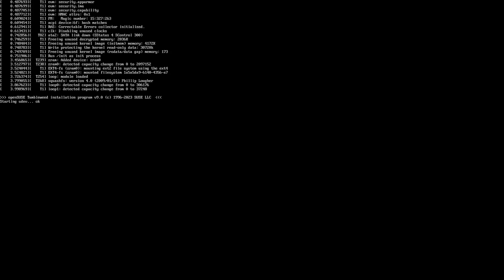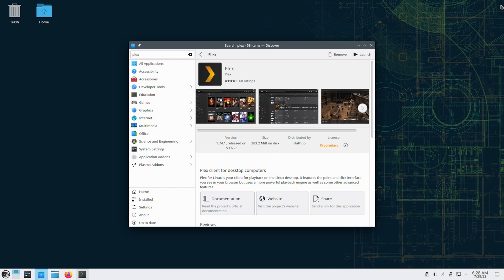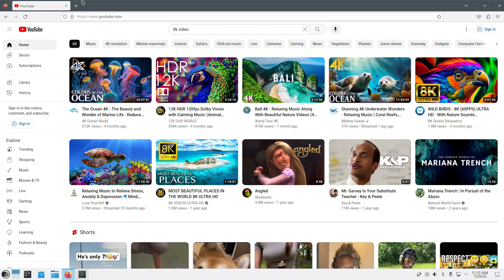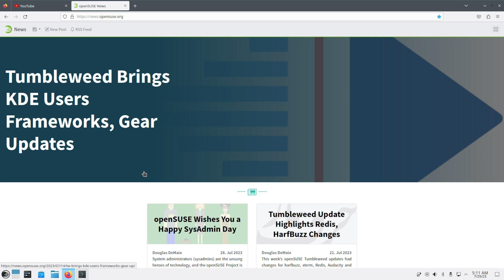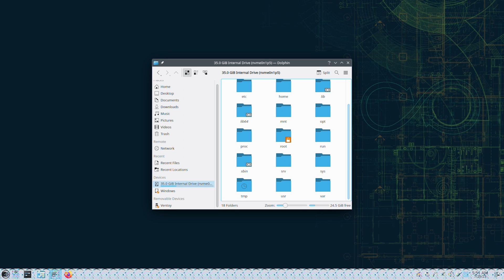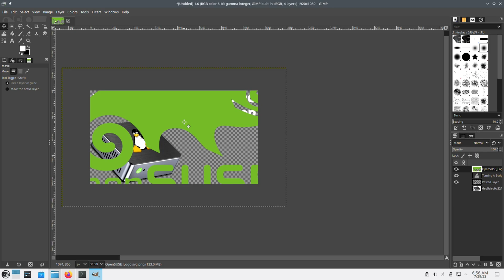Turning an Intel Nucbox Into A Linux Desktop | GMKtec Nucbox G1 N95 Alder Lake N Processor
GMKtec Nucbox G1
Neptune HX99G
TRIGKEY 5500U Mini PC
TRIGKEY 5800H Mini PC
Beelink SER6 6600H
Beelink SER5 5600H
Beelink SER5 5800H
5500U Mini PC
Beelink Mini S12
ACEMAGICIAN Mini PC
Beelink SER6 PRO 6800H
Beelink SER5 5560U
4TB 2.5in SSD
4TB m.2 Nvme SSD
Premium 4TB Nvme SSD
32GB of RAM Kit
900P Monitor